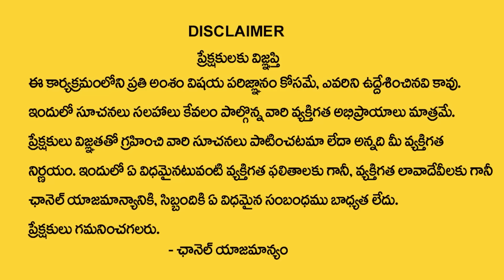శివ‌రాత్రి రోజు ఉప‌వాసం ఉంటే క‌టిక ద‌రిద్ర‌మే..| Tirupathi Murthi Avadhani About Shivaratri Upavasam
Watch► శివ‌రాత్రి రోజు ఉప‌వాసం ఉంటే క‌టిక ద‌రిద్ర‌మే..| Tirupathi Murthi Avadhani About Shivaratri Upavasam